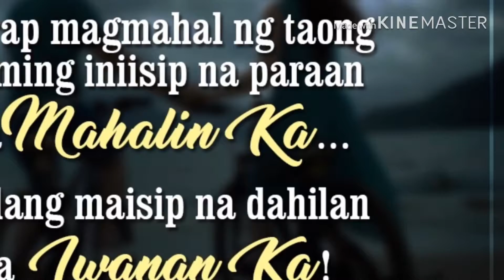My bff 😉/ bes👈beshy fhatz with me.😊